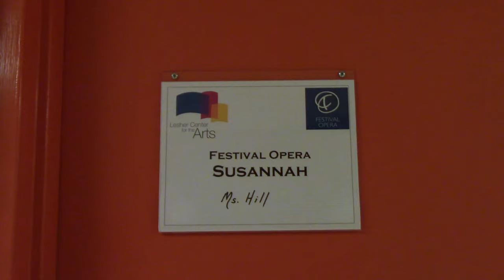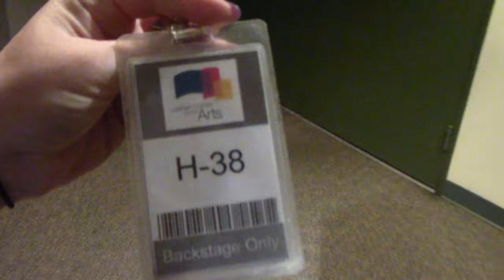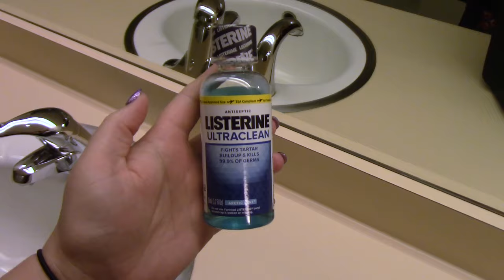Makeup Artist Gets Lost | Opera Vlog Part 1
Driving to work can be tricky... Join me backstage at the Lesher Center for the Arts with Festival Opera's cast of Susannah. Have fun with the performers and learn about their routine, including food prep before singing.